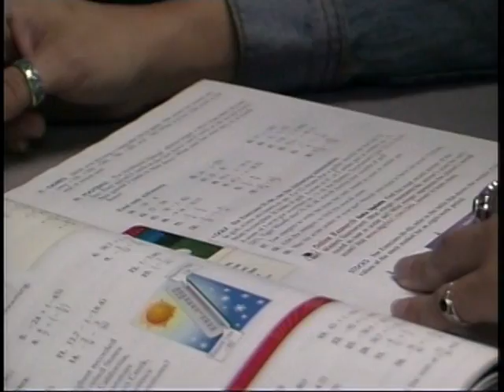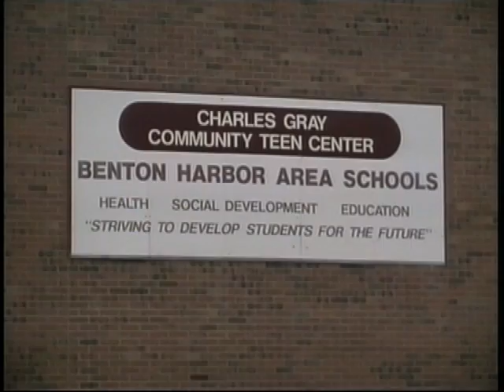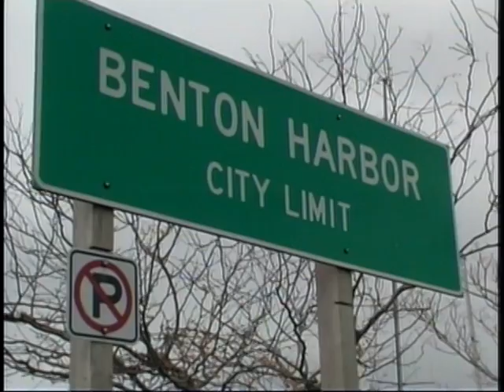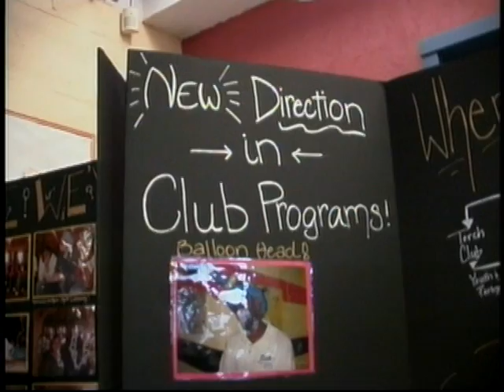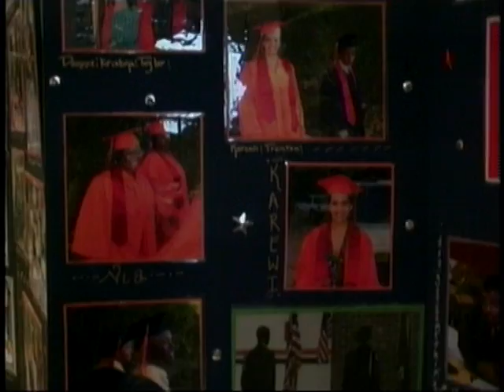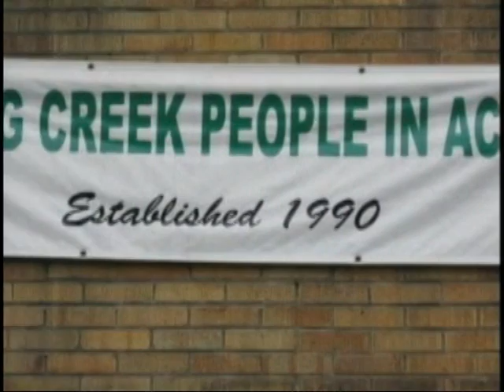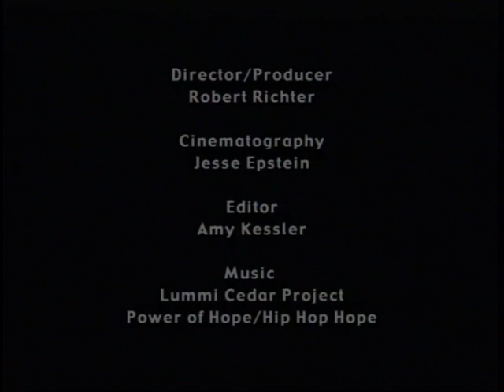Come Out Shining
A short documentary about a group of energetic young people and adults who are working together to improve the decaying school system in Benton Harbor, MI. Their group is one of five funded through the Kellogg Leadership for Community Change (KLCC) project.
For more information on youth adult partnerships please visit us